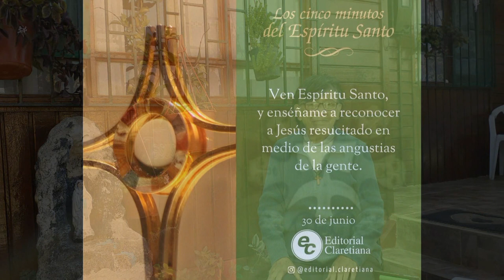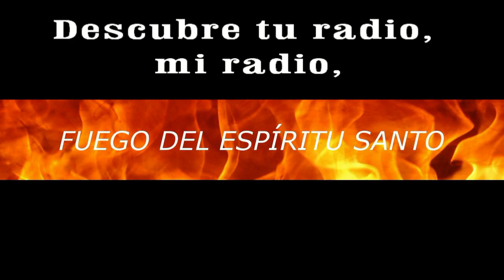GOTITAS DEL ESPIRITU SANTO 181